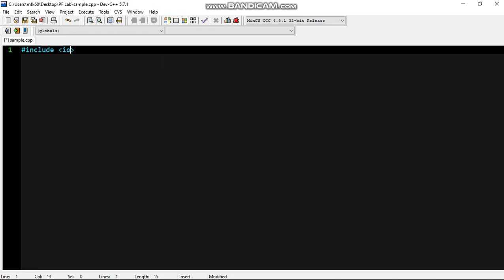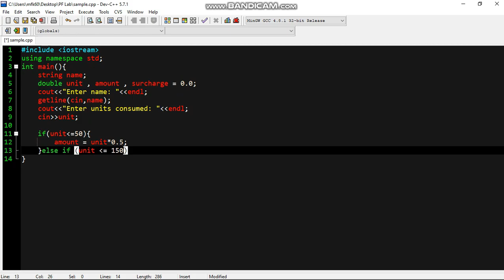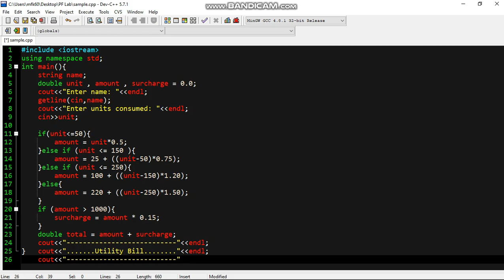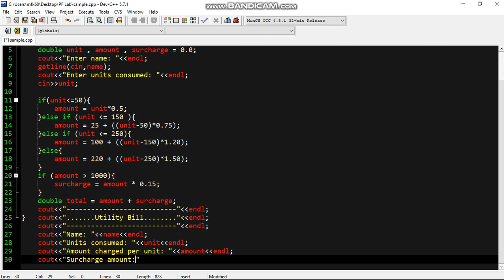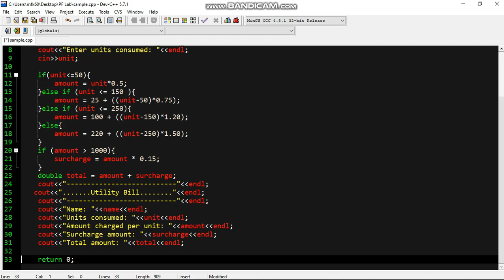Utility bill in C++ | C++ Coding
Hello !
Made a C++ code for you guys ! :D
Hope you find it useful :D
Here is the code below , you can edit it according to your needs :)✌